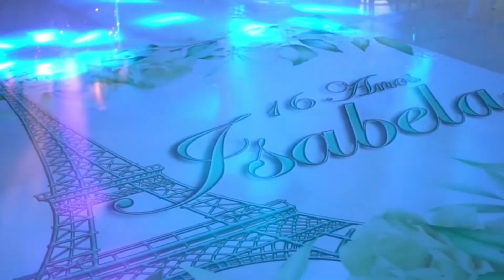ANIVERSÁRIO DEBUTANTE 15 ANOS /PRIMA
@BUFFET FAMÍLIA GIOIELLI
RUA: ACURUI, 104, SÃO PAULO, BRASIL 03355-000
O MELHOR LUGAR PARA VOCÊ REALIZAR SEU SONHO !!!

INSTAGRAN: @BUFFETFAMILIAGIOIELLI

FESTA DE 15 ANOS DA MINHA PRIMA ISABELA FLORES !
ALGUNS MOMENTOS MÁGICOS.
FESTA QUE ERA PRA TER SIDO REALIZADA, NO ANO PASSADO..PORÉM COM ESPERANÇA E PERSSISTENCIA SE REALIZOU !!

O SONHO DA MINHA PRIMA SE CONCRETIZOU.🥰🙌
NÃO DeiXE DE SONHAR .